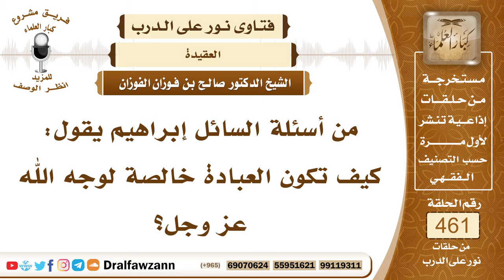6519- متى تكون العبادة خالصة لوجه الله؟ - الشيخ صالح الفوزان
"6519- من أسئلة السائل إبراهيم يقول: كيف تكون العبادة خالصة لوجه الله عز وجل؟
الجواب: تكون خالصة لوجه الله عز وجل إذا خلصت من الشرك، إذا خلصت نية صاحبها من الشرك الأكبر كدعاء غير الله والذبح لغير الله والنذر لغير الله. ومن الشرك الأصغر كالرياء والسمعة، فإذا خلت من الشرك الأكبر والأصغر صارت خالصة لوجه الله بأن يكون مقصود العبد وجه الله عز وجل، لا يكون له قصد آخر أو يتخذ مع الله آلهاً آخر يدعوه ويرجوه ويذبح له وينذر له.
السيرة الذاتية:
للاشتراك في قناة الشيخ صالح الفوزان

14_ الشيخ محمد أمين الشنقيطي
يتيوب

15_سماحة المفتي عبد العزيز آل الشيخ
 يوتيوب

رئيس الفريق
لمشروع كبار العلماء